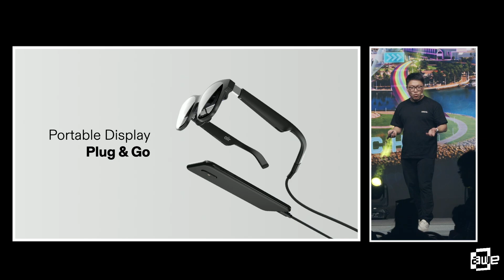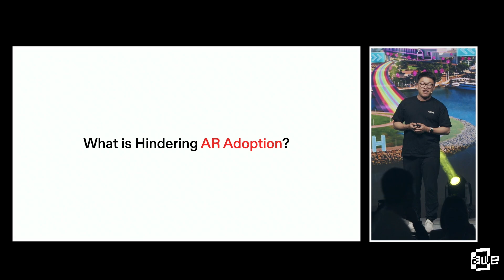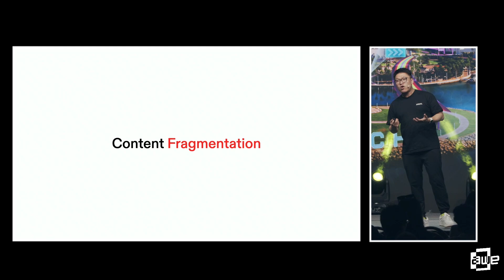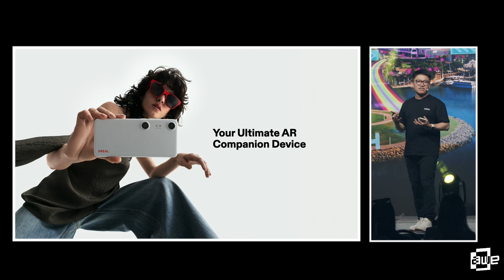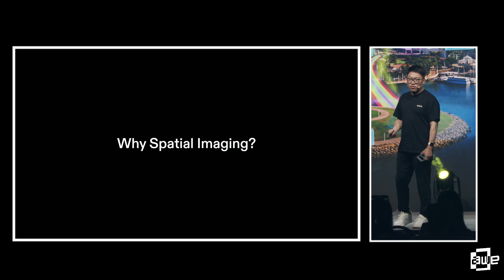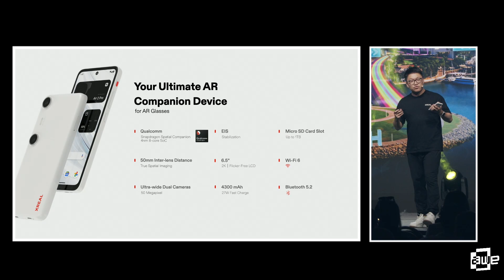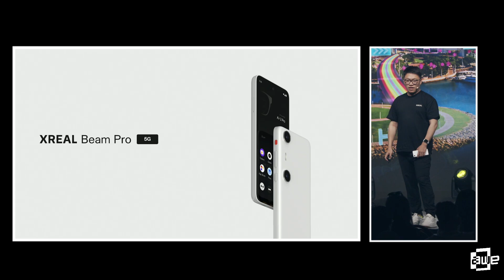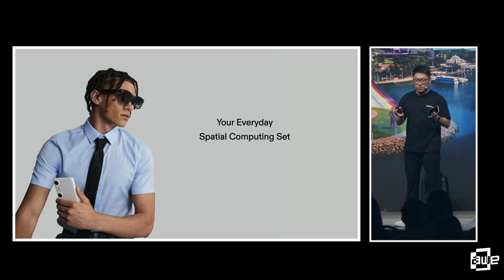What's Next for AR: From Spatial Displays to Spatial Computing By Chi Xu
As the world's leading AR glasses brand today, XREAL knows what it takes to set a standard and then surpass it. The AR glasses market is on the verge of unparalleled growth, which comes with questions and opportunities. XREAL has long believed in the opportunity for a complete solution AR offering, pairing its unmatched AR glasses with a robust lineup of source devices. See what comes next when XREAL reveals a new device category alongside world-class partnerships with industry titans.

If AR is on your radar, if spatial computing is in your repertoire, don't miss this presentation from XREAL's visionary Founder and CEO, Chi Xu.